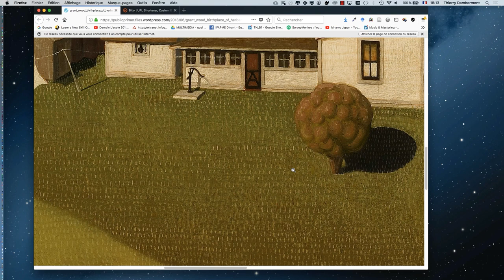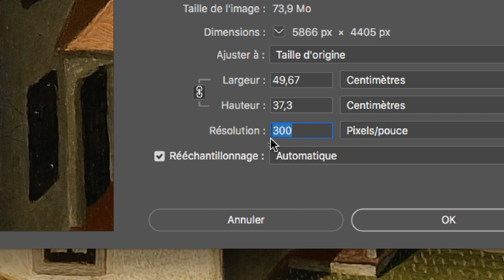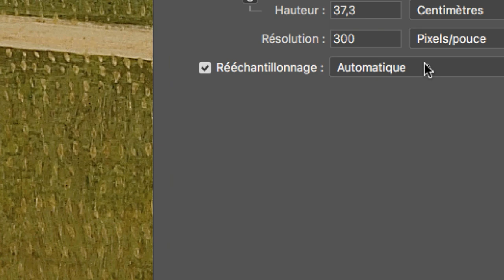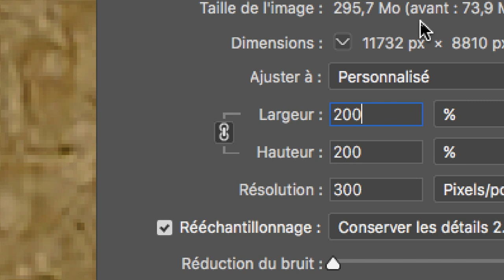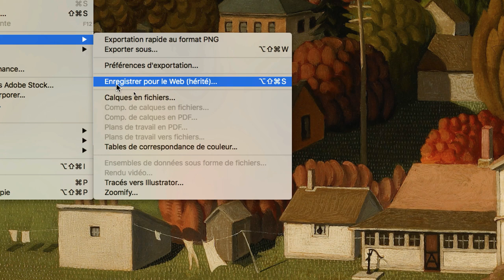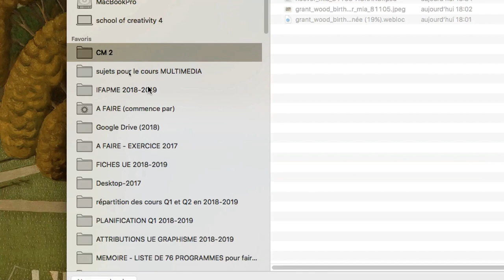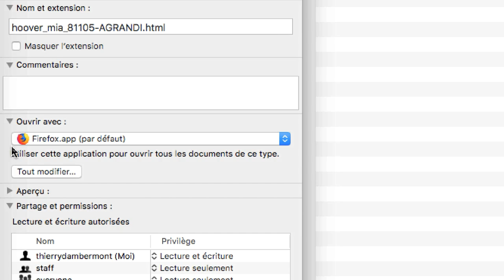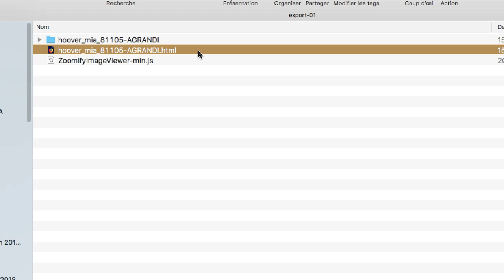PS - Export Zoomify en HTML CSS au départ de Adobe Photoshop - web design - formation 2020 - HD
PS  - Export Zoomify en HTML CSS au départ de Adobe Photoshop for web design - formation 2020 - HD

C'est gratuit !